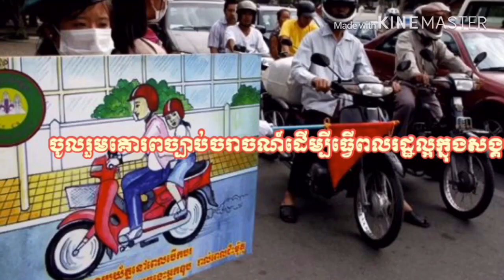បាញ់ងាប់មួយធីម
បាញ់ងាប់មួយធីម Welcome to chanel Bom Gamer

When I lelax time be for work I don’t want to travel on the road becuse it dangerous for me So my phone help me to make happy with friends at home and sefe.I am HornDara# the owner Chanel BomGamerblog# Plese enjoy to watch my video and don’t for get for # and like some thing you want.
Finally :🎮Thank you all people and don’t play game all time you should play it when you finish your work or businesses, study..🚵🏼‍♂️🤽‍♀️
✍🏻🎮🎬Please look my video more:
Relate tag blog:
Khmer funny game
Khmer cambodia vloge
Khmer cambodia gamer play
Khmer cambodia player game
Khmer cambodia popular game
Khmer cambodia funny Video game
Khmer cambodia very funny and happy bloger